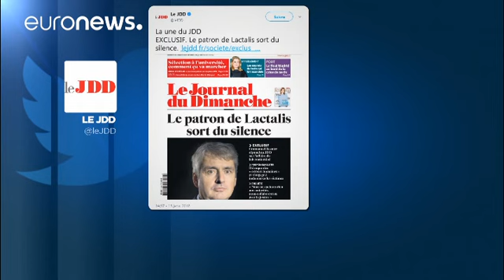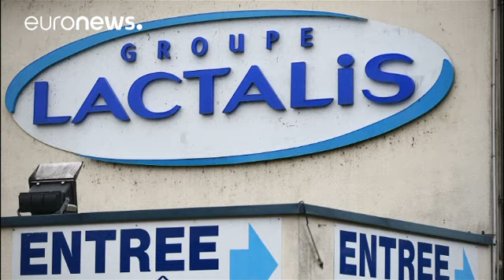Salomonellen in Babynahrung: Schwere Vorwürfe gegen Lactalis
In Frankreich erkrankten durch die Salmonellenvergiftung 35 Babys und mussten ins  Krankenhaus. …